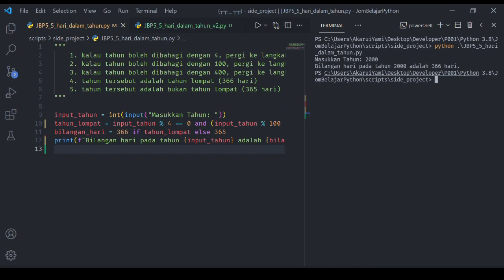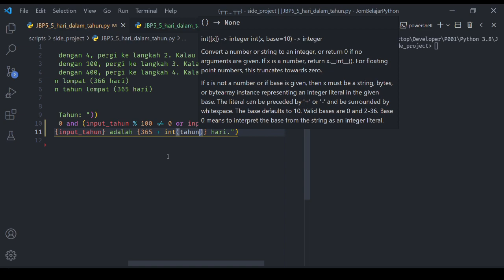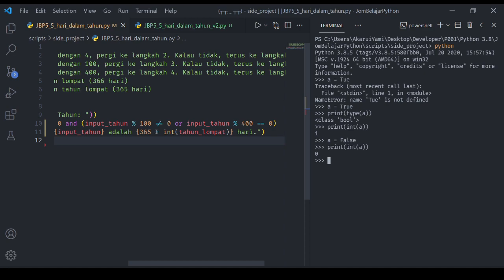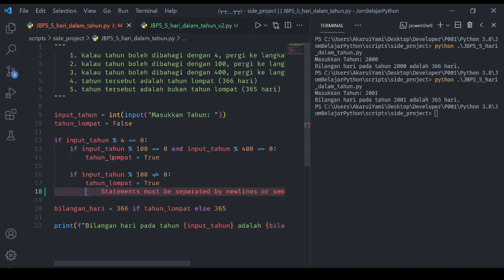15 Baris Code Menjadi 3 Baris! Macam Mana??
Bolehkah code daripada projek sampingan 1 ini dipendekan lagi?
Lihat video ini untuk lihat kemungkinannya!